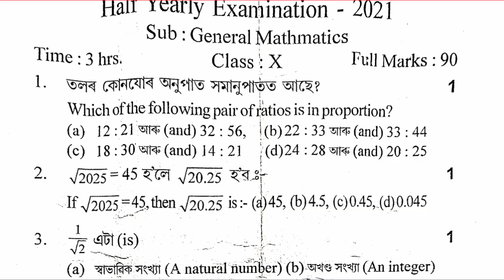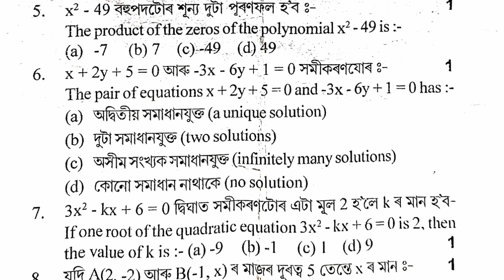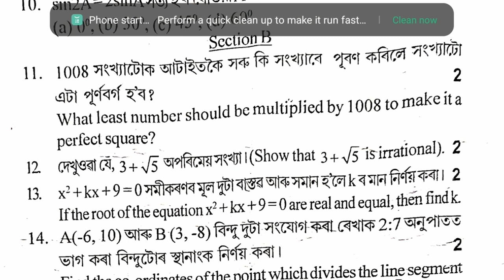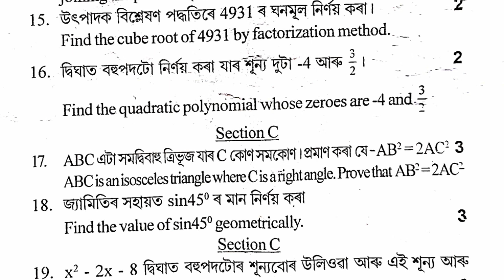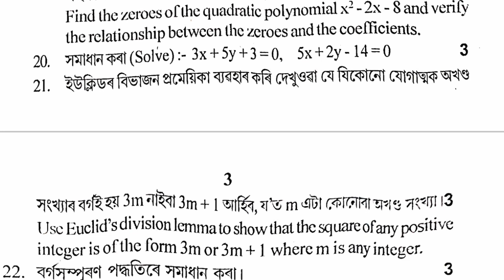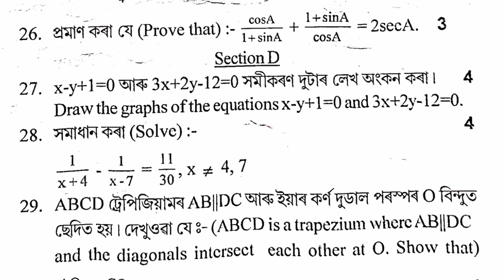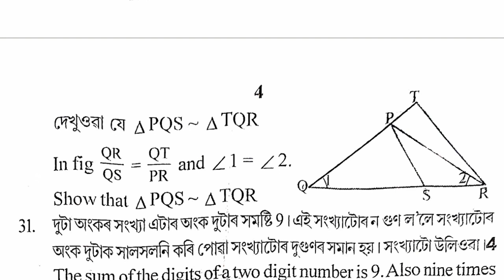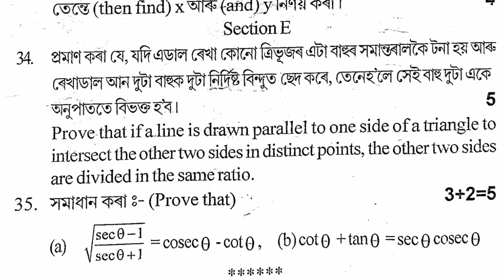Half Yearly Exam 2021/General Maths Class 10 Question Paper/Sibsagar Dist/Assamese/A.G Maths gyan